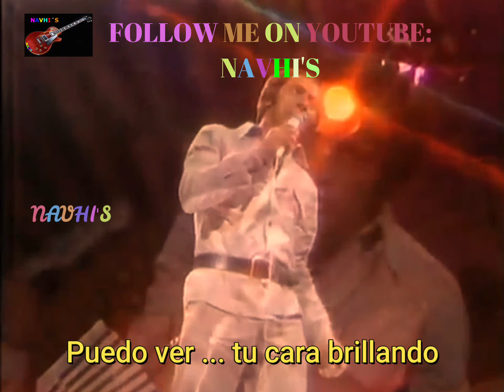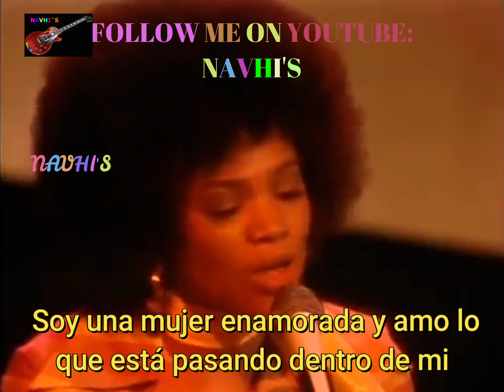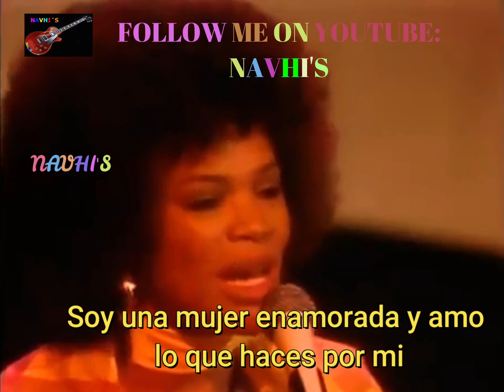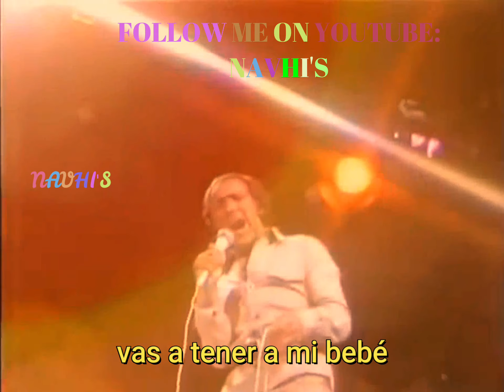PAUL ANKA- YOU'RE HAVING MY BABY- VAS A TENER A MI HIJO – SUBTITULADO – NAVHI’S